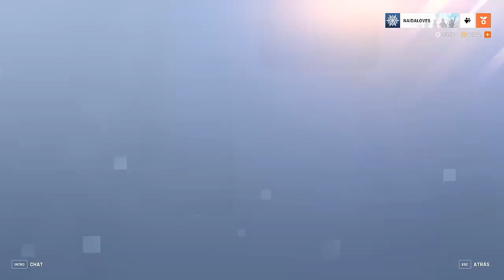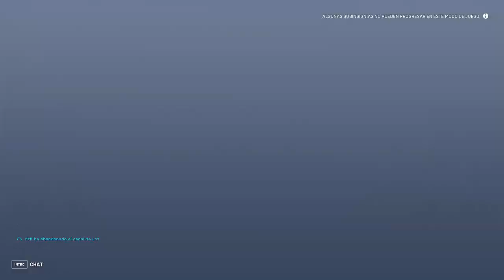BATALLA DE LA BESTIA I VAMOS CONTRA ORISA ENEMIGA I OVERWATCH 2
SUBO vídeo TODOS  los LUNES, MIÉRCOLES, VIERNES Y DOMINGO a las 18:00 hora española